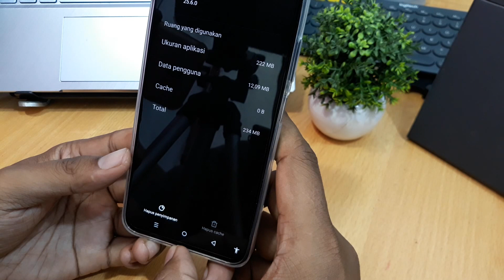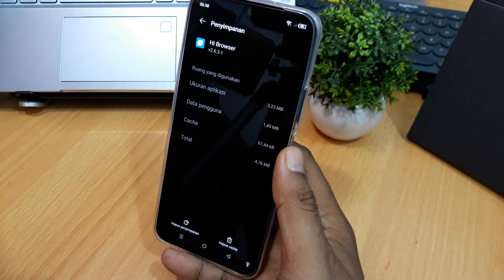Cara Menghapus Data Aplikasi Di Hp Infinix Note 12 2023